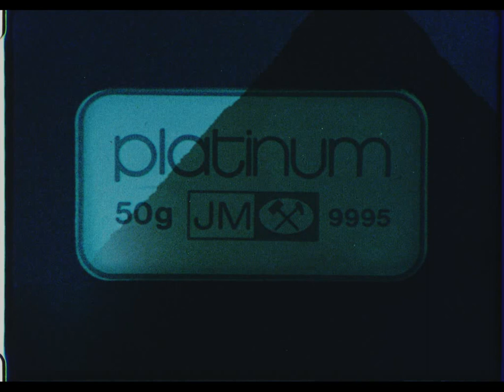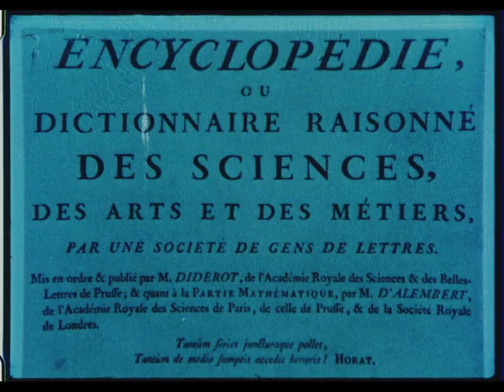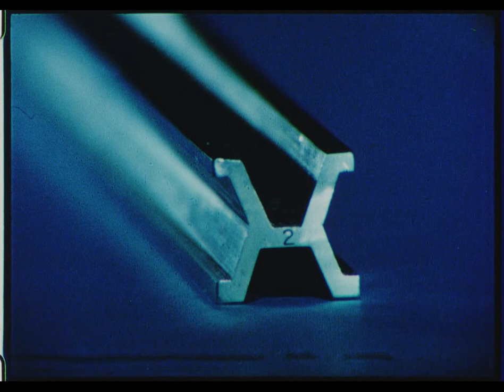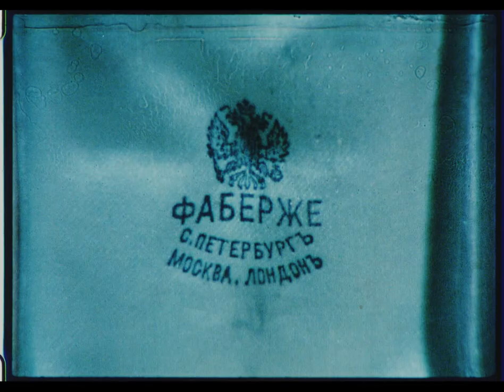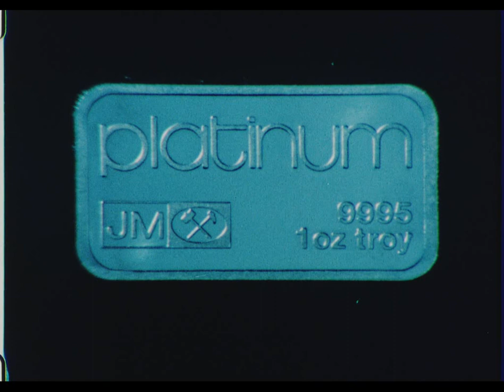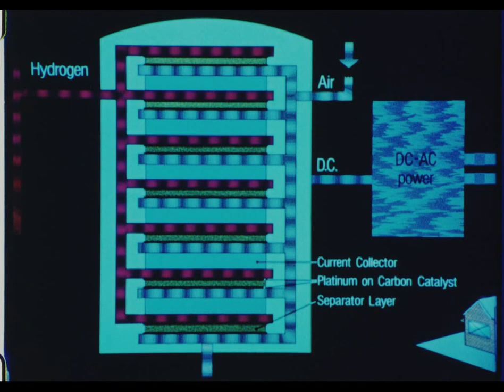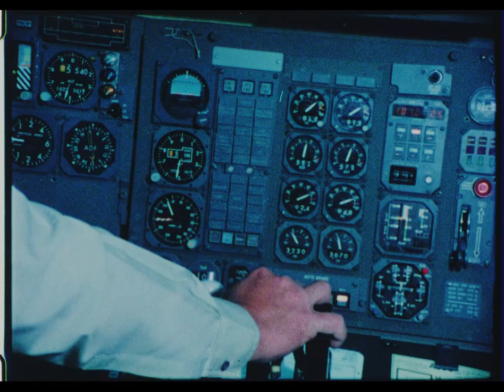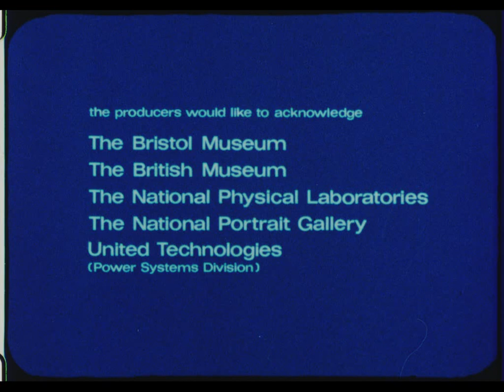Platinum (1981)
A documentary covering a history of platinum including it's mining, refining and use in industry and art.

The producers would like to acknowledge:

The Bristol Museum
The British Museum
The National Physical Laboratories
The National Portrait Gallery
United Technologies (Power Systems Division)

Hancocks & Co., London
Wartski & Co., London
Platinum Shop, London,
Platinum Design, Windsor
Aldebart, Paris
Max Platin, Munich
Georg Bunz, Phorzheim

A GAZELLE FILM
MCMLXXXI